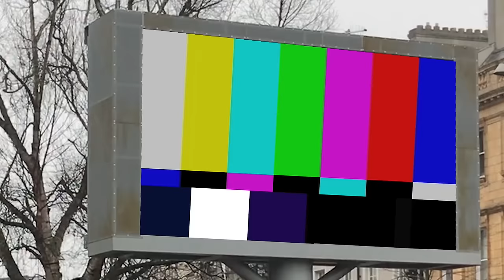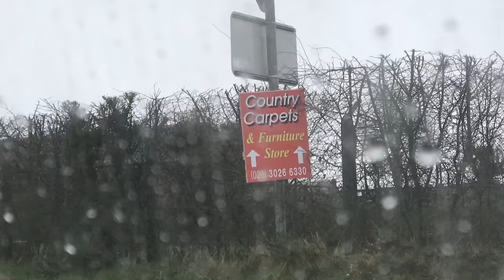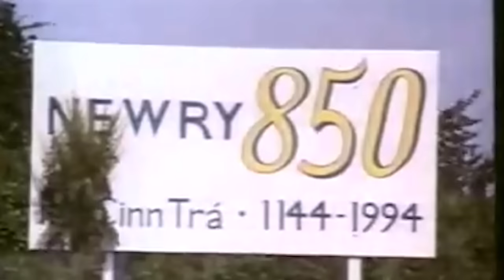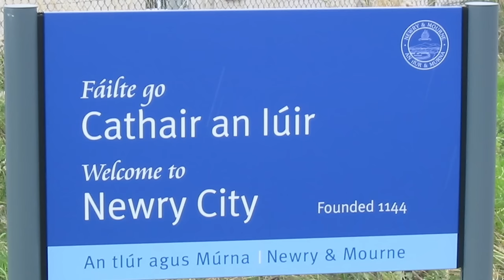Choose Newry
Choose life
Choose both teams to score at 33/1
Choose wanting a La Dolce Vita but you've no dough in your pocket so a Pot Noodle and two slices of bread will have to do it
Choose slot machines, a few tins and a Ken's... But that Ken's place isn't even open anymore so what the fuck am I gonna choose?

Choose a wee kick about in the Glen pitch
Choose reminding your ma not to forget the chickens balls
Choose a bag on your head
Choose the biggest 'riser' ye ever heard in your life
Choose stroking a taxi on a Saturday night
Choose listening to Leanne McCooey talk shite

Choose Newry Spud, whoever the fuck that is
Choose wearing a check shirt to Bellinis
Choose Lacey's reunion every single Christmas bai
Choose paying a tenner into the Canal Court just to doll some ol' bord

Choose knocking the shite out of a Sinner
Choose Smithwicks a Guinness head and a feg
Choose the big screen, for watching absolutely fuck all
Choose walking around the swimming pool changing rooms in the buff
Choose the Quays cause that Buttercrane is a load shite
Choose McGrath's for a short back and sides
Choose any chance of Country Carpets putting more signs up on the Chancellor's Road

Choose the Shelborne for a sliced Paaaaaan
Choose not having one shop that sells a fucking CD
Choose fucking away off for ten days cause two weeks is way too long
Choose the back bar in the Quayside for a game of pool, great table dahtdher
Choose MC Bigroll 'Ye ha what about you coming out with the Newry crew'
Choose not watching the local news cause it's a load shite
Choose Newry Celtic cause Cleary are a loada balls (we were paid to say that)
Choose mass, carvey, pints, Match of the Day, ride the wife
Choose a chicken burger outta Friar Tuck's
Choose Tesco for your weekly shop and then over to Sparcroft for your bits and pieces
Choose a rack of ribs outta that new place King's ever taste dahtdher?  Lovely!

Choose Celtic tops, Rangers tops, Northern Ireland tops and Republic of Ireland tops
Choose firing bricks at the cops on the 12th of July
Choose graffiti on the wall 'we're magic'
Choose bringing back the Relic for a loada beats, cause that Bed near put me to fucking sleep
Choose a Peugeot 306
Choose the Point for a scrap
Choose to call Sugar Island Chinatown

Choose Brexit, cause the smuggling days will come right back into play
Choose a loan outta the Credit Union if you're absolutely fucking skint
Choose to buy 'The Judge' a pint and listen to him talk shite for the day
Choose having a quare stretch in the evenings, cause this is it ye know
Choose sleeping on a couch at a house party
Choose the King Kartel
Choose sneaking into the Omniplex for a free show, even though it's pure dung
Choose a vodka with a splash of brown lemonade, sure it's way cheaper
Choose wishing McCoy's Bar was still open, cause walking around there at six in the morning pure steamboats was the best craic ever

Choose growing a beard, cycling a bike and being absolutely class
Choose life
Choose Where'e the Beefballs?  Are Fella